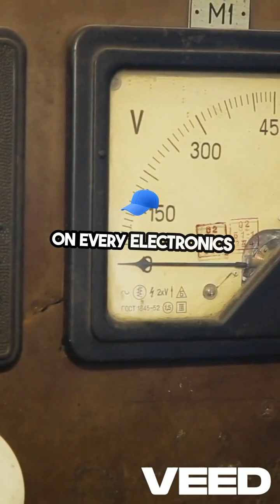Ohm's Law Explained Voltage, Current, Resistance!